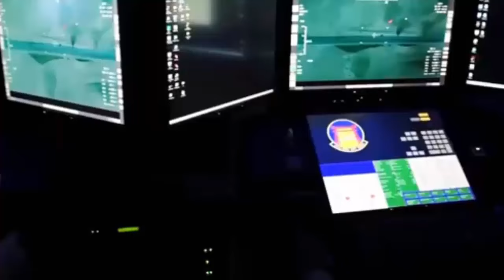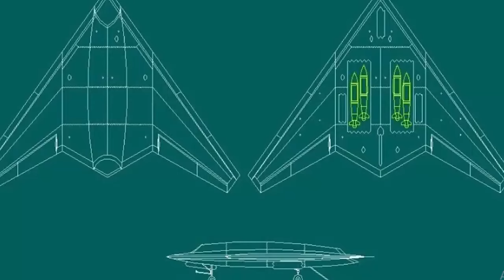China's New GJ 11 Stealth combat drone fly from aircraft carriers and it's a nightmare for the US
Many are never seen again after a brief display at an air show or convention, but some, like the GJ-11 proceed into full-scale development and production for military service. Observers believe the GJ 11 might eventually fly from Chinese aircraft carriers given how its mock ups have been seen on full-sized carrier test facilities in unofficial photographs.